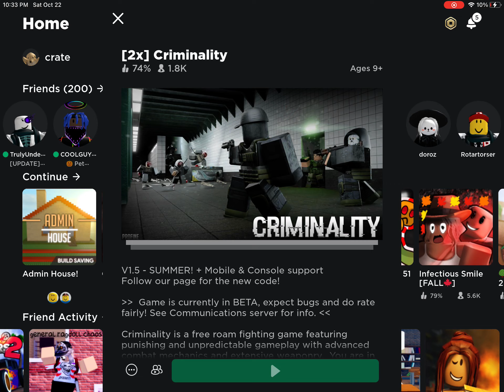me with katana